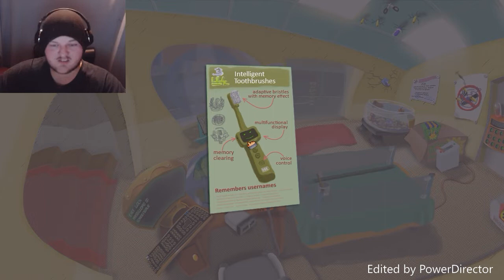IM A GREAT BOSS!!! (One Helluva Day)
Today we go on an adventure with Bob who was about to go home until he was stopped by some mean lady who shows him a bill that literally makes Bobs jaw drops so the nagging woman leaves and we start to uncover a possible plot to get Bob fired!